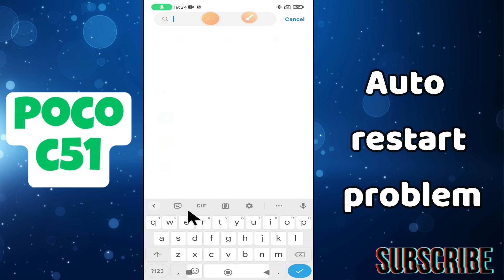Auto restart problem || How to use the auto restart option || Auto restart Issue fixed POCO C51